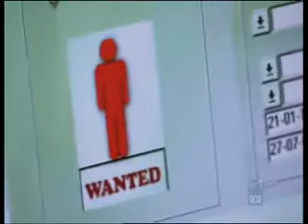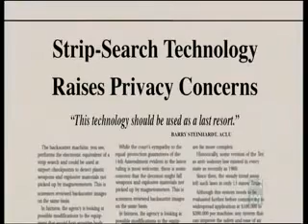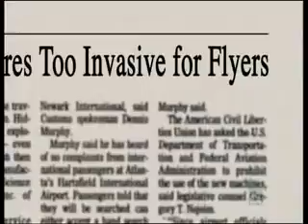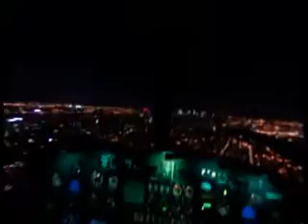Surveillance4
Surveillance - dokumentarni film - četvrti dio